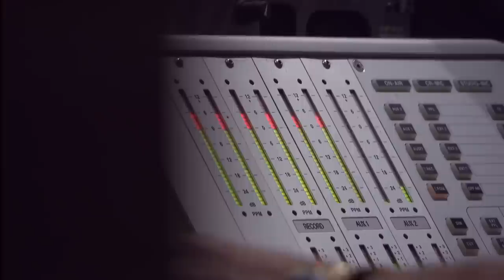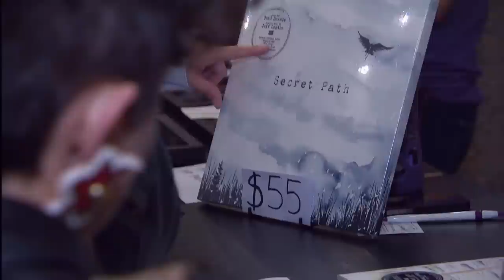Gord Downie's Secret Path album released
Pearl Wenjack reflects on her brother Chanie, whose life and death inspired the album